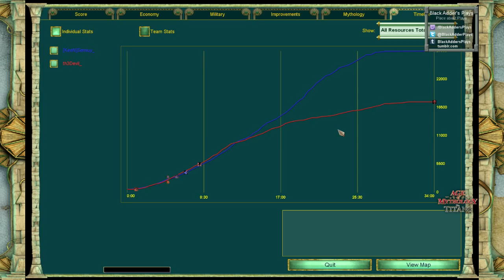Who Needs TCs... - Sensuy vs. th3Devil - Loki Mirror on Oasis - Age of Mythology: The Titans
Two different Loki styles clash, and strange things ensue. The message is clear - never give up! :-)